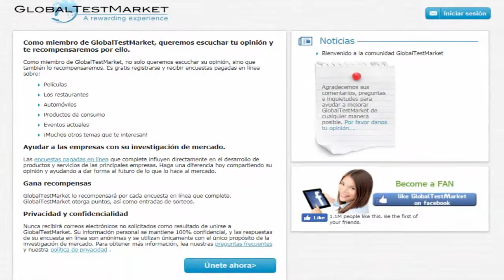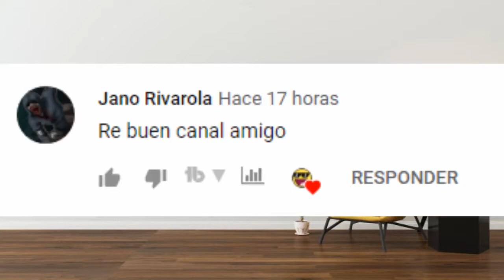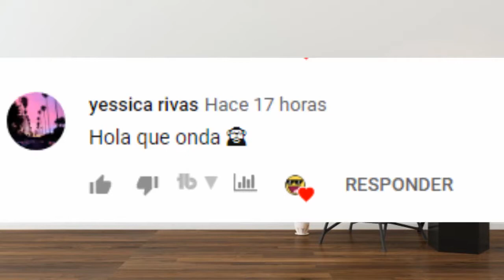4 Paginas para ganar dinero facil, Hasta 100$